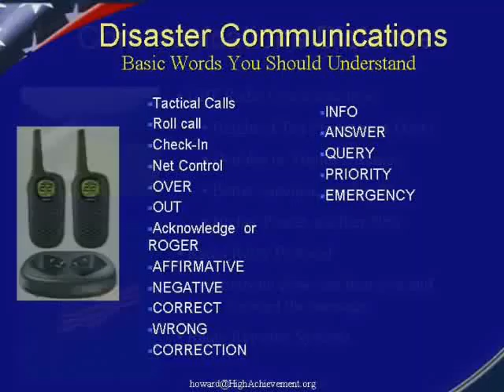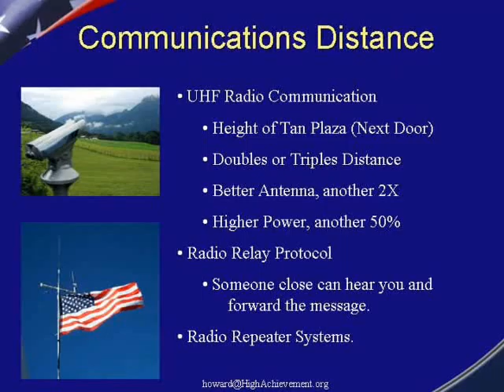Emergency Communication for Community Disasters (Kindergarten Level Part 4).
Emergency Communication procedures for CERT and other community volunteer groups. These techniques are so easy that even a kindergarten student can quickly learn them.